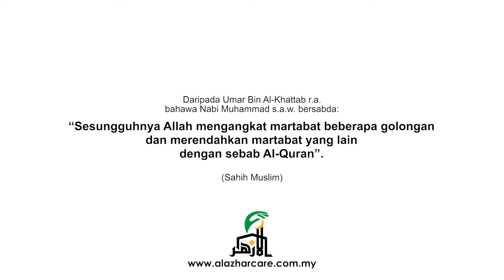Wakaf al-Quran Serendah RM30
"Pelaburan yang modalnya sedikit, tetapi ganjarannya besar"

Bayangkan pahala mengalir masuk daripada setiap ayat yang dibaca oleh penerima wakaf Al-Quran.
Itu belum kira setiap huruf, betapa mudahnya kita mengumpul zaham ke syurga.

Mari merebut peluang untuk berwakaf Al-Quran daripada serendah RM30/mushaf bersama Al Azhar Care